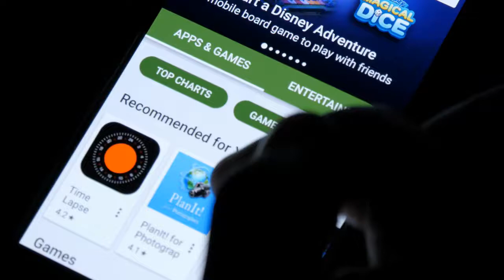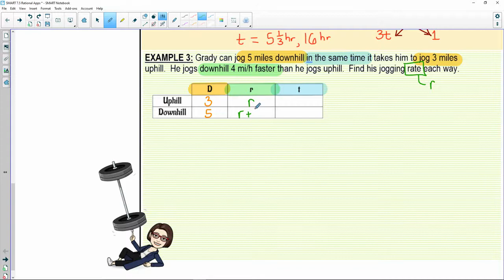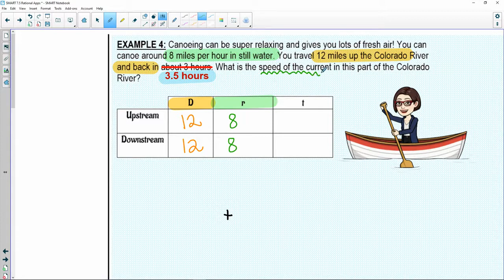7.5 | Rational Applications